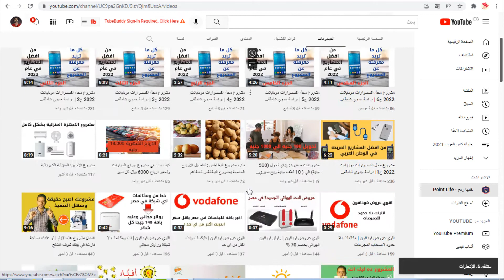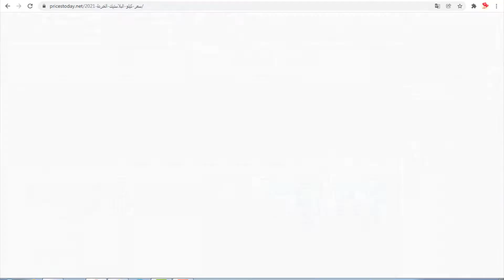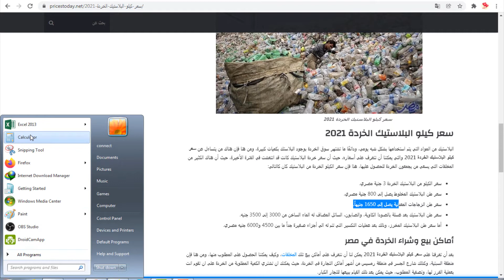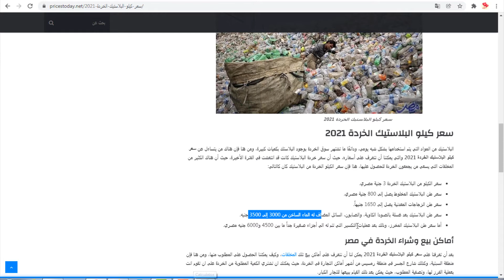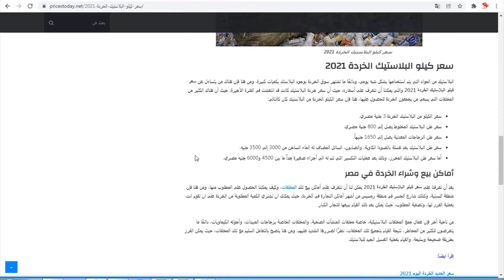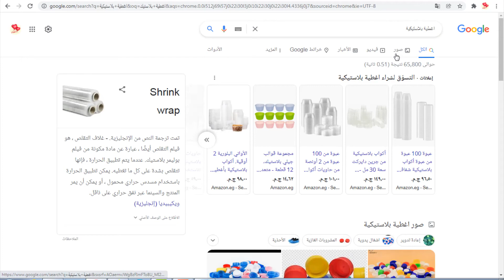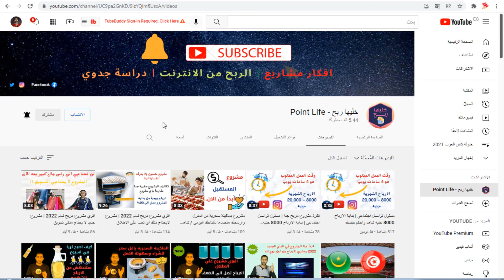مشروع عن اعادة التدوير | ماكينة سحرية تحول ارباح اطن الي 4350 جنيه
من خلال مشروع اليوم سنتترك الي العديد من الافكار التي تجعلك مميز في مجال اعادة التدوير والربح من كل طن كما هو المبلغ المعلن امام سيادتكم واليكم مزيدا من التفاصيل وهي كالتالي :-

مشروع عن اعادة التدوير .
اعادة التدوير البلاستيك .
اعادة التدوير البلاستيك في المنزل .

ما عليك سوى الانتساب إلى هذه القناة للاستفادة من المزايا :
جميع الحقوق محفوظة لدي قناة خليها ربح 2021